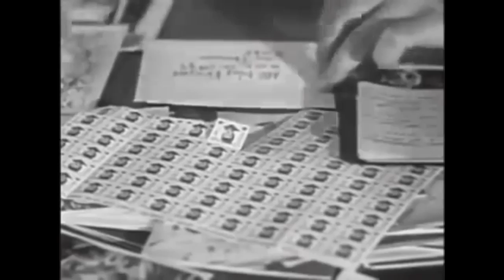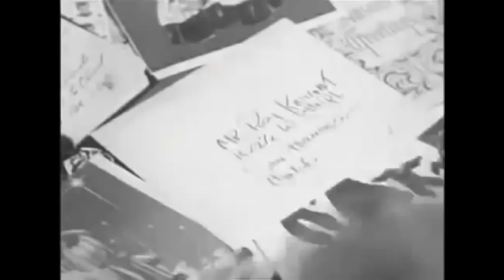Dragnet Humorous Out - Takes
Just the facts, Ma'am.